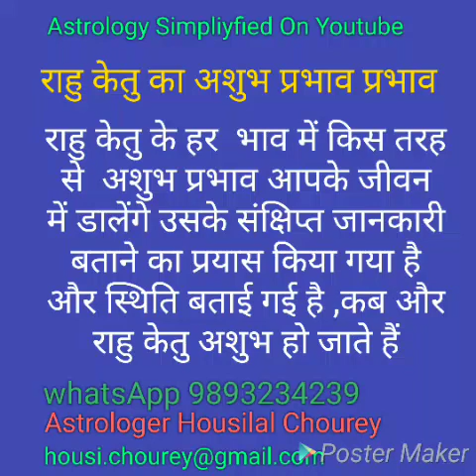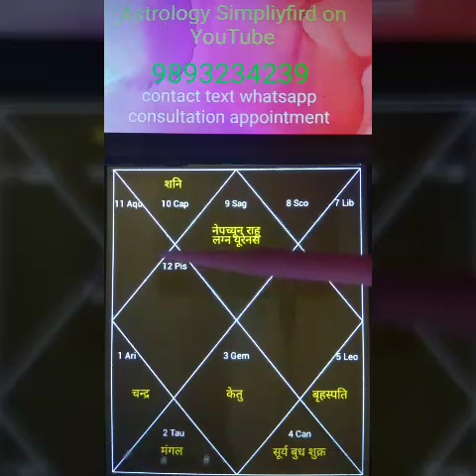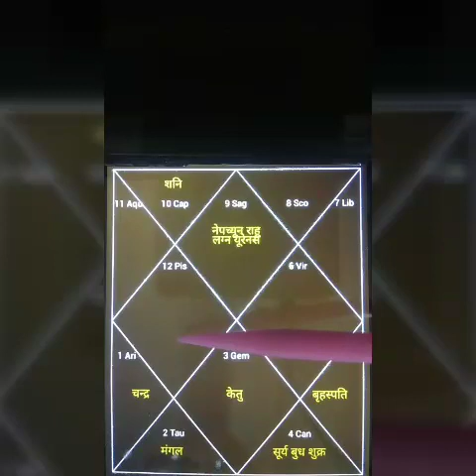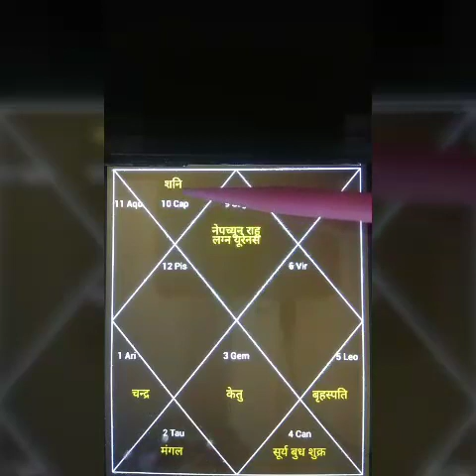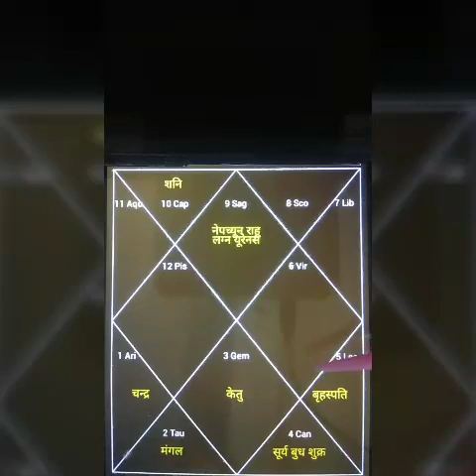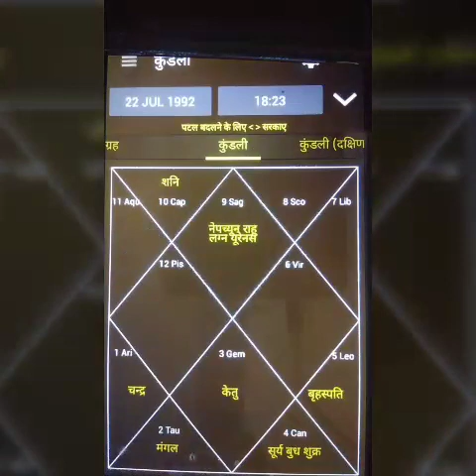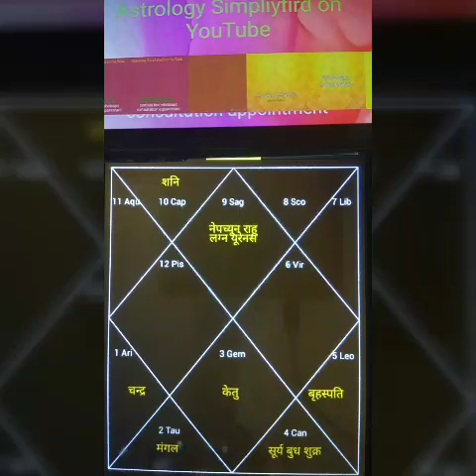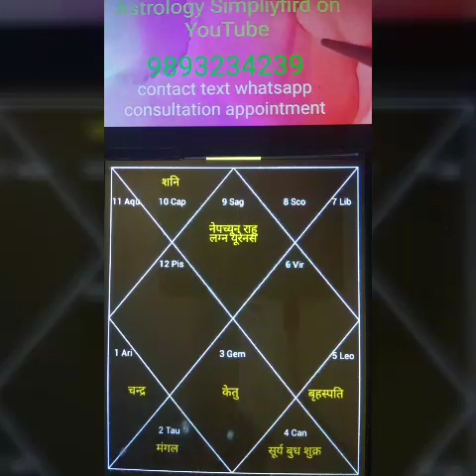राहु केतु के प्रत्येक भाव में क्या प्रभाव हो सकते हैं , कमजोर स्थिति Rahu Ketu,Rahu Ketu effect,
राहु केतु के प्रत्येक भाव में क्या प्रभाव हो सकते हैं अगर वह कमजोर स्थिति में है यही जानने का प्रयास किया गया,raahu ketu prabhaav ,
Rahu Ketu effect,